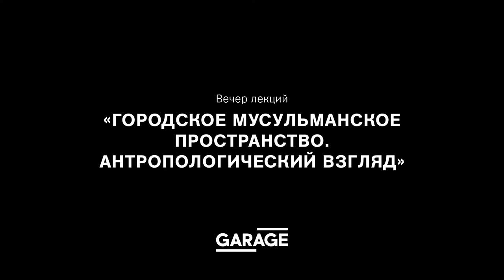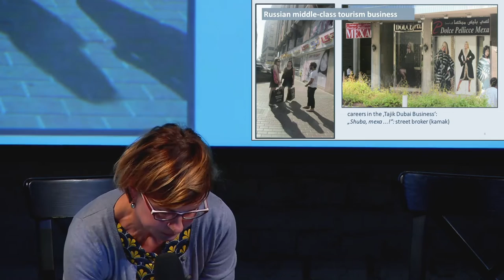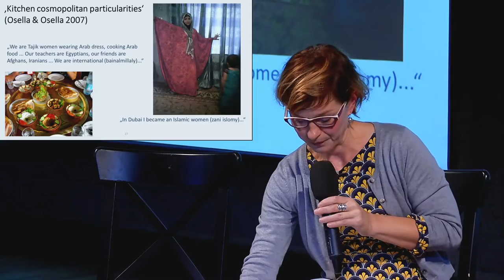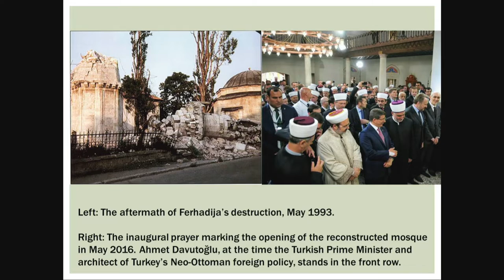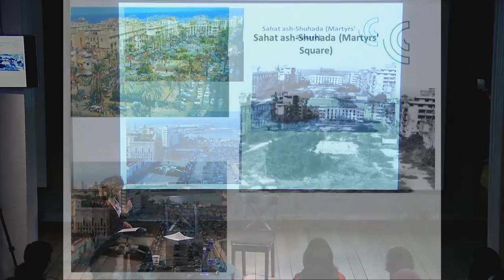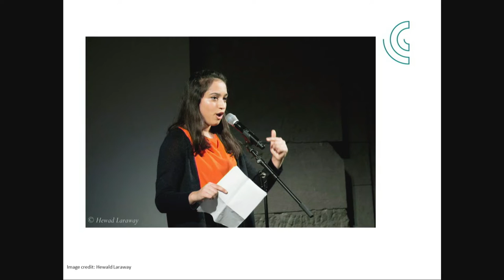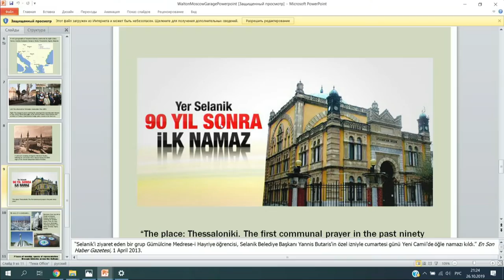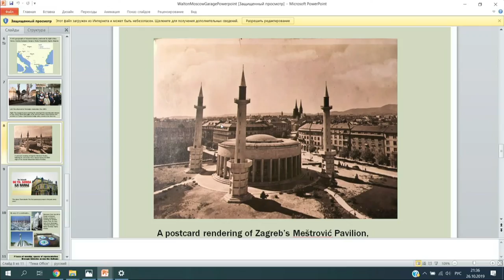An evening of lectures: Urban Muslim Space. An Anthropological View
Three lectures delivered by German anthropologists focus on the study of urban Muslim space.

Manja Stephan-Emmrich’s field research is based around Tajik migrants’ vision of Dubai and the role of this city in the formulation and reformulation of Muslim identity. By explaining his investigation of practices and ideas associated with particular “places of worship”, Jeremy F. Walton will address the past and present of the Muslim communities of Thessaloniki, Zagreb, and Banja Luka. Finally, Katarzyna Puzon investigates the material and visual Muslim cultures of Berlin and Beirut—two seemingly diverse cities that in fact have a lot in common, inluding their military past, multiculti present, and an intense migratory history of yesterday and today.

The event is organized with the support of the Institute of Social Policy and the School of Sociology at the Higher School of Economics, the Heinrich Böll Stiftung in Russia, and the Department of Labor, Social Affairs, and Health of the Embassy of Germany in Moscow.